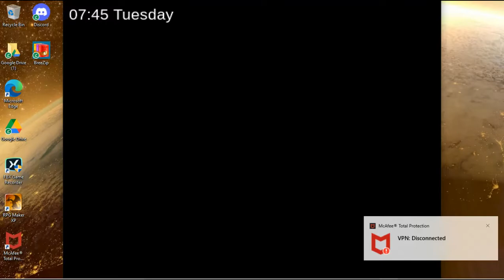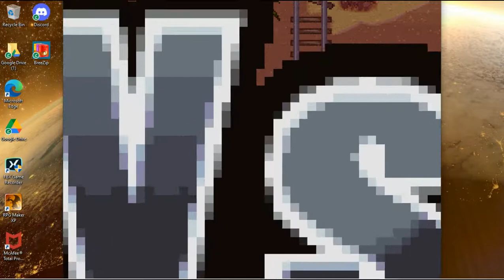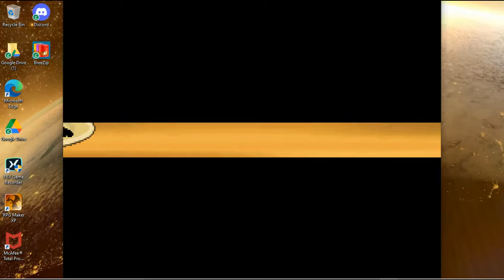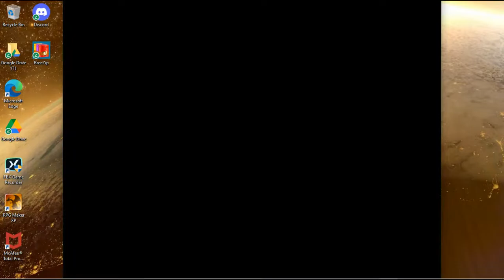Pokemon Reborn #107 Tourmaline Desert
In this episode I explore the Tourmaline Desert and activate the 3 mirages.